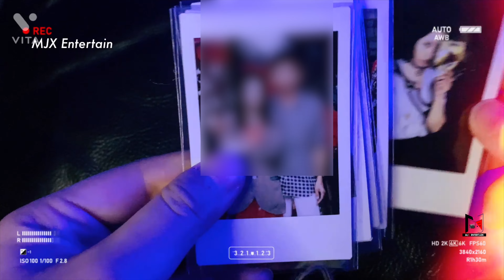Review รีวิวสั่งทำรูปโพลารอยด์ Polaroid custom made to order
ห้ามทำซ้ำหรือดัดแปลงโดยไม่ได้รับอนุญาต